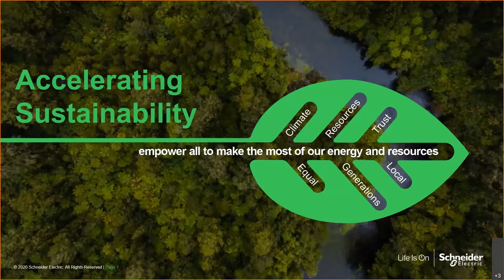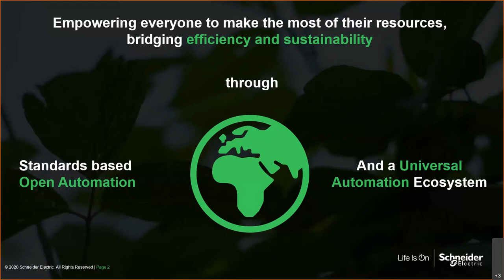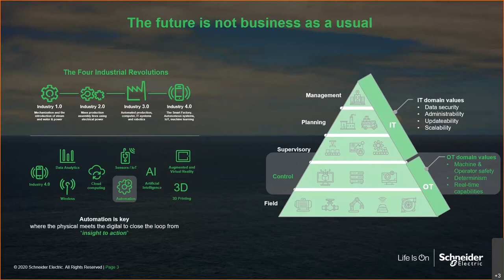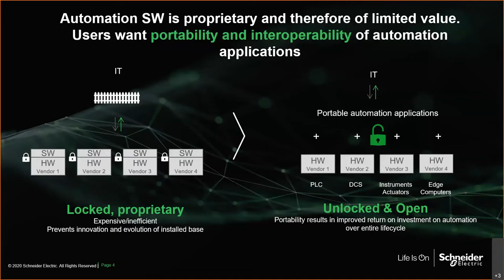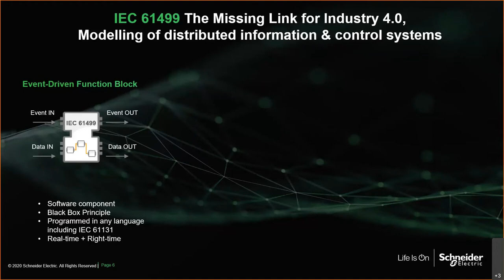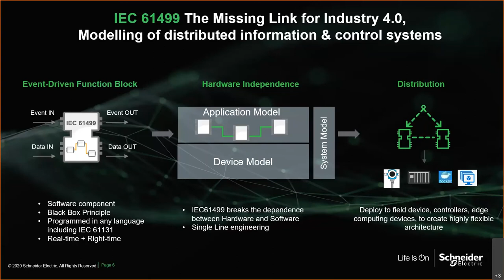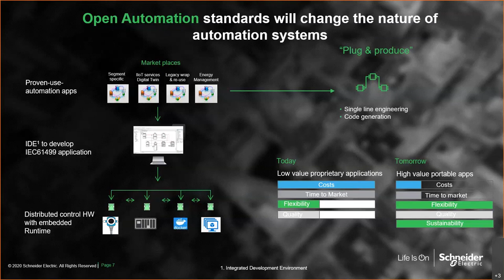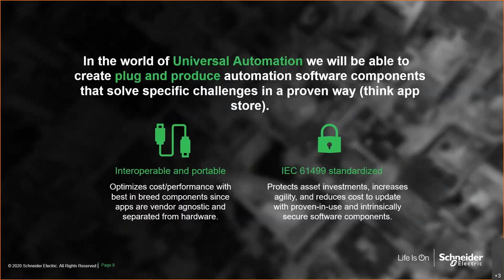O-PAS™ Standard v 2.1 Enables Sustainability and Manufacturing Efficiency - Anath Anthony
Ananth Antony is Future Offer Solution Manager for Schneider Electric’s Next Generation Automation Incubator. He has more than ten years of experience, with a concentration on industrial automation, process control, and manufacturing execution systems in the chemicals, pharmaceuticals, and oil & gas industries. He joined Schneider Electric in 2019 and is focused on driving change within the automation industry, developing next-gen automation platforms based on IEC61499 technology, and helping to drive the creation of a hardware-independent Universal Automation ecosystem. He actively participates in multiple industry organizations, including the Open Process Automation Forum through its technology working groups and several German associations like VDI, ZVEI and NAMUR. He has a master’s degree in Electrical Engineering and Automation from the Darmstadt University of Applied Sciences and a bachelor’s degree in Instrumentation & Control Engineering from Anna University.

Production facilities are challenged not only to maintain safe, reliable and highly productive operations but also demonstrate efficiency and sustainability as part of their operations.  The heart of the operation is the control system that has been closed and proprietary that is not able to take care of fast evolving hardware and software advancements.  Open, standards based control architecture allows for easy technology insertion, and ability to continually upgrade, and this will allow production facilities to operate at their full efficiency and improve sustainability.
Ananth Antony Manager, Future Offers Solution Management, Schneider Electric.

O-PAS™ Standard, Version 2.1 Preliminary Standard.

Version 3.0 is underway!
Find out more the The Open Group Open Process Automation Forum